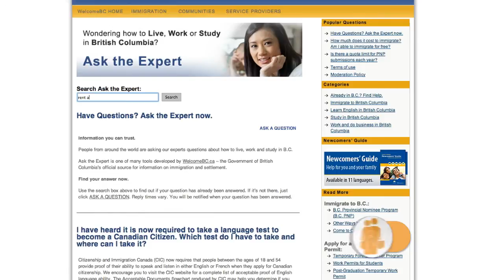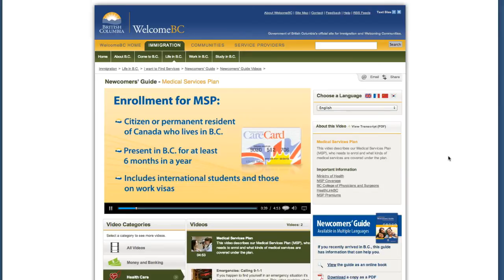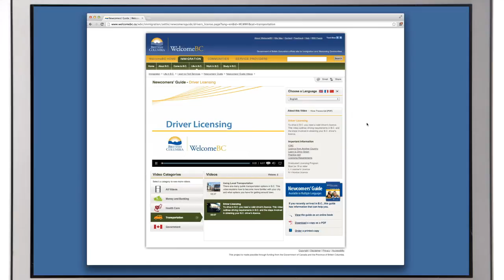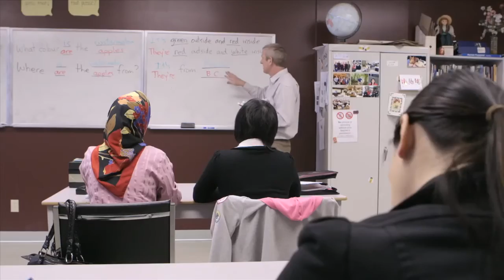What to do when you arrive in BC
This video contains helpful information for recently arrived newcomers to British Columbia.